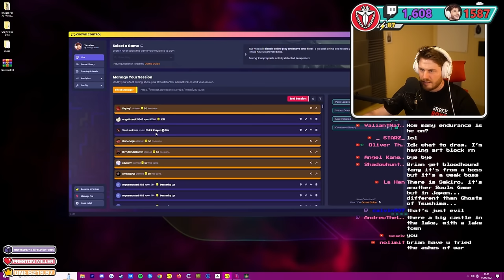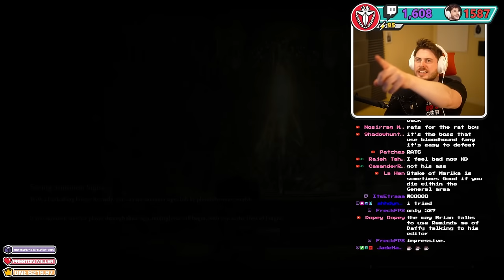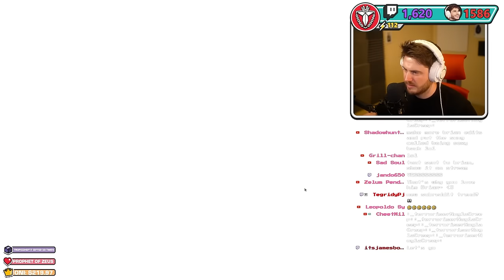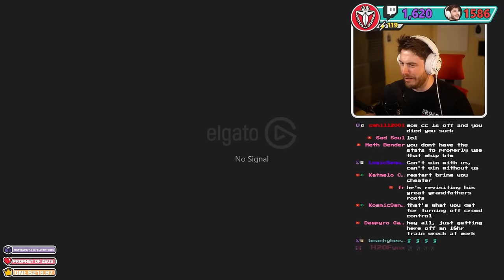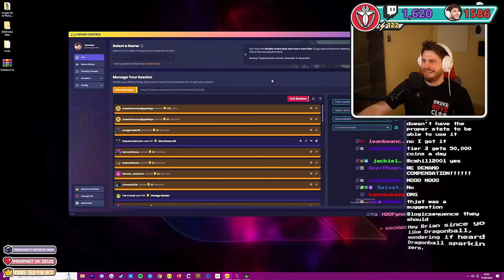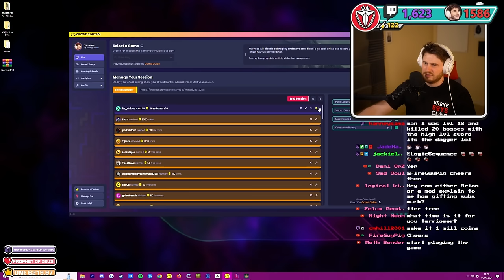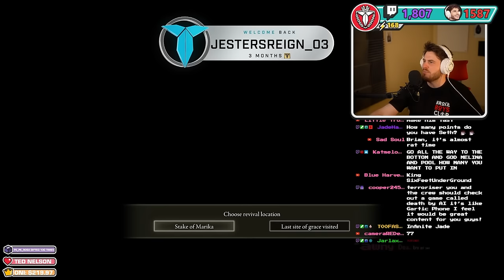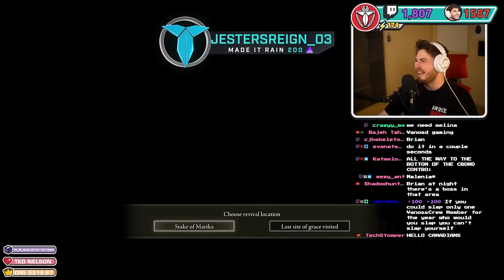Exploring the Lands Between! - Elden Ring w/ Crowd Control (Ep.2)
Check out the FULL Elden Ring Playlist HERE!